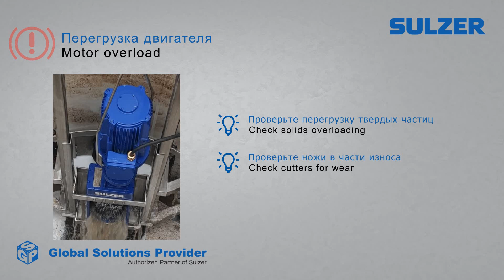Grinders Sulzer Monster. Troubleshooting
The video shows the Probable causes of errors, as well as their possible solutions.

The Sulzer Monster sewage grinders are designed to protect pumps and other equipment by grinding down the toughest wastewater solids. Muffin Monster sewage grinders are available with the Wipes Ready technology. Wipes Ready is the technology, designed to capture all wipes in the waste stream and shred them into small pieces that will not reweave into a ragball in sewage systems.

Дробилки Sulzer Monster. Устранение неисправностей.
На видео показаны вероятные причины ошибок, а также их возможные решения.
Дробилки Sulzer Monster предназначены для защиты насосов и другого оборудования путем измельчения твердых частиц сточных вод. Дробилки доступны в комплектации технологией Wipes Ready. Wipes Ready – это запатентованная технология, разработанная для измельчения влажных салфеток на мелкие кусочки, что гарантирует защиту от скопления в системах канализации комков жира с влажными салфетками.